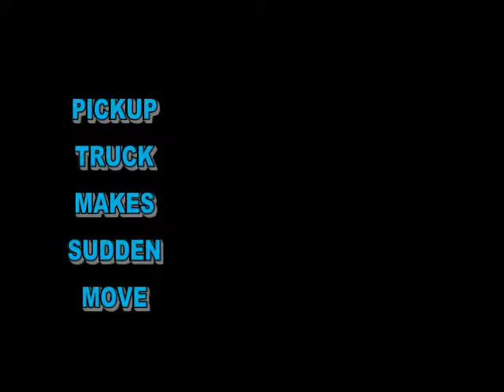Sudden Move Driver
Distracted Driving ~ Sudden Move Driver ~ East Texas 13Jun14